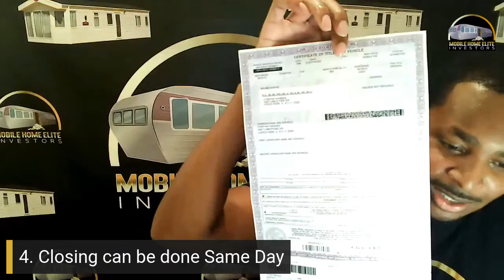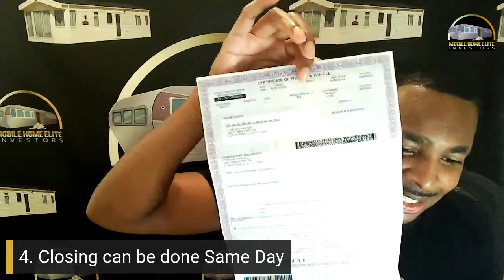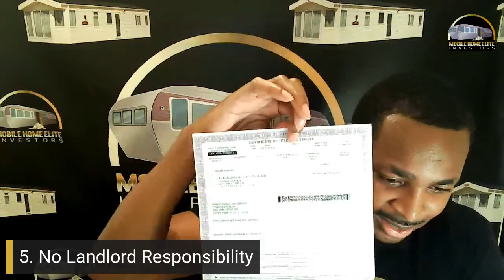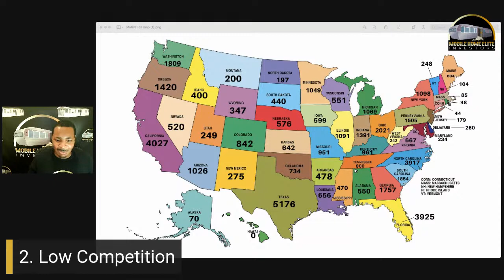5 Reasons Why You Should Invest In Mobile Homes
In this special LIVE we are discussing 5 Reasons Why Should Invest In Mobile Homes.

Watch our free training to learn how to get started with Mobile Home Investing TODAY and how you can make a fortune without a lot of startup capital

Earn while learning! Discover the Ultimate Mobile Home Investing e-course to learn all the strategies and secrets: